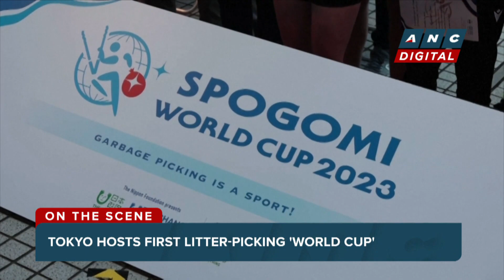Most trash in 90 minutes wins! Tokyo hosts first litter-picking 'World Cup' | ANC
On The Scene: A non-profit organization in Japan, often revered for its high standards of hygiene and cleanliness, has elevated litter-picking into a serious sport by hosting the inaugural “SpoGomi World Cup” to collect trash in the backstreets of Tokyo. Participants from 21 countries, such as Japan, the United States, Australia, and France, gathered in the capital to compete for the first world championship title by picking up the most litter within 90 minutes.